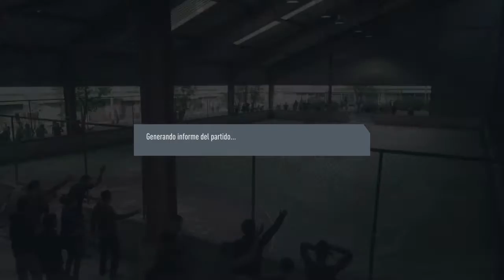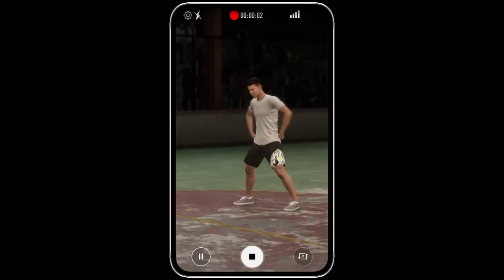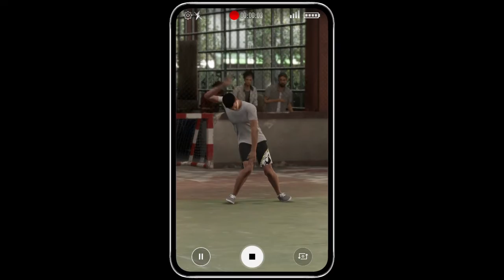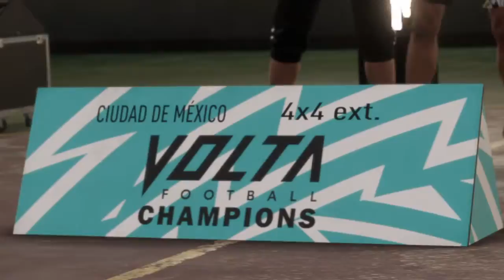FIFA 20_20200702130944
Partido ganado torneo ganado